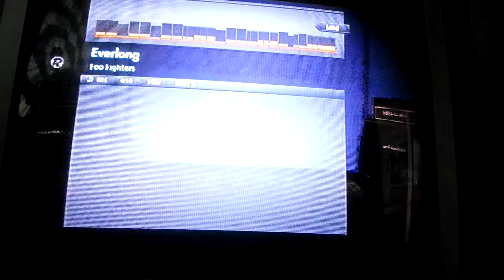Rocksmith 2014 60 day challenge Day 1